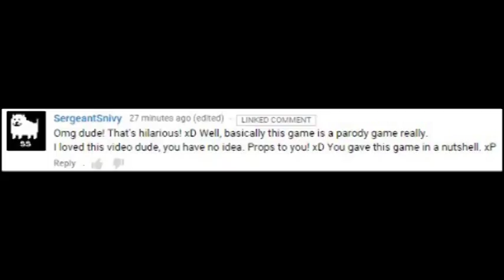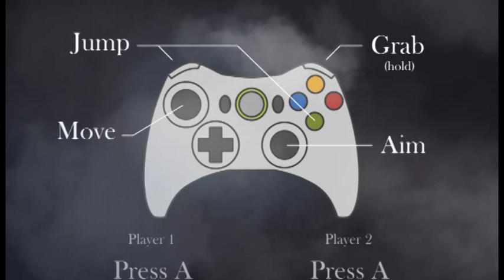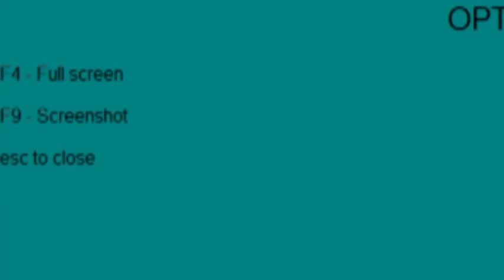A look at more GameJolt game's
Yep, this is happening.